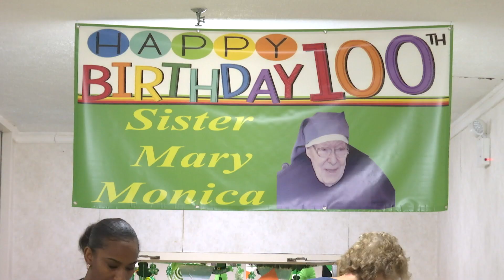A Little Sister of the Poor Turns 100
Call it the century-long luck of the Irish: Sister Mary Monica, L.S.P., a member of the Little Sisters of the Poor for almost 80 years and a native of Ireland, will turn 100 on Feb. 22.